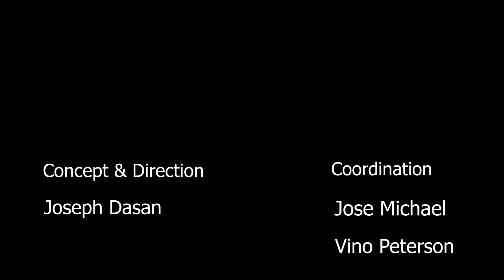ജീവിതത്തിൽ ഇത്രയേ പറ്റൂ എന്ന് കരുതുന്നവർ കേൾക്കണം |Dr Semichan|Career|Ann Maria Tom|CNEWSLIVE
ഇത് കേട്ടാൽ നിങ്ങളുടെ ജീവിതം മാറും .. തീർച്ച ..
ഇങ്ങനെ ചെയ്താൽ നിങ്ങൾക്കും പി എച് ഡി കിട്ടും

There is nothing more than this can give you a career motivation. Dr Semichan from a poor family dared to face the problems in his life such as poverty, backwardness, poor language skills(in English) and decided to achieve his goals. He went for higher studies and obtained two Post Graduate Degrees and one doctorate. Now he has become a successful person. Dr Semichan Joseph works as an Assistant Professor in a prestigious institution. He can be a role model for all students, job seekers and working class those who find enough motivation to flourish in their life and career. Do not miss to watch how he became successful in his life.

Happiness Project